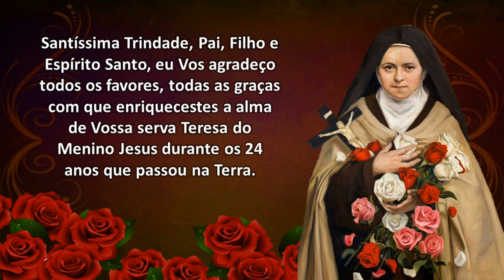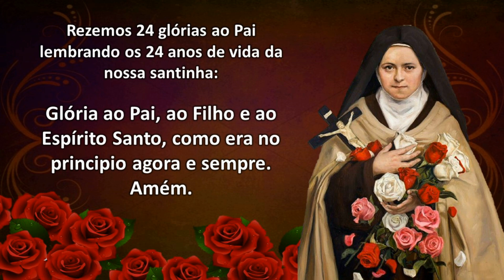SEGUNDO DIA DA NOVENA DE SANTA TERESINHA